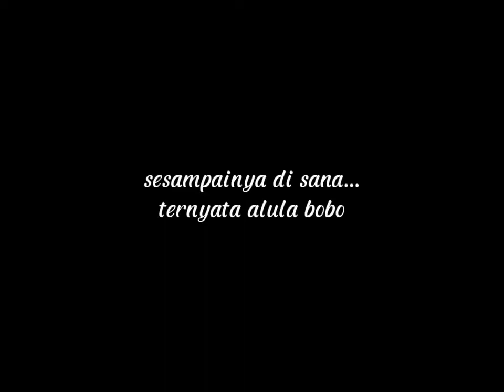Jualan ice Cream mainan🍦|Main Pasir pasiran😍| Naik delman di JALETRENG|Alula Story